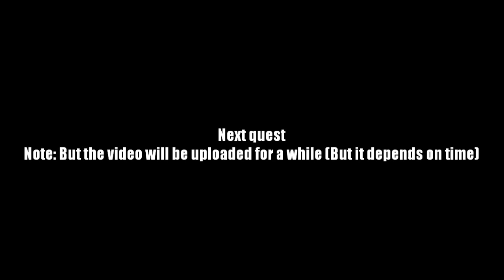AQ Worlds "Defeat Commander Yulgar" (Quest)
Quest:Defeat Commander Yulgar

NPCs:Dage the Good

Monster List:Commander Yulgar

Turn in:Yulgar Defeated x1

Equipment Won:Bright Seal VIII